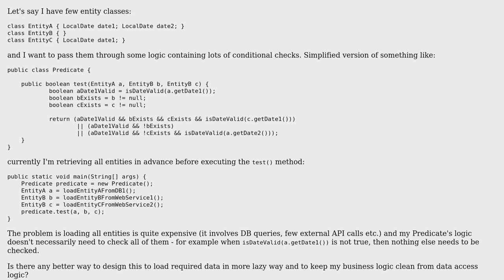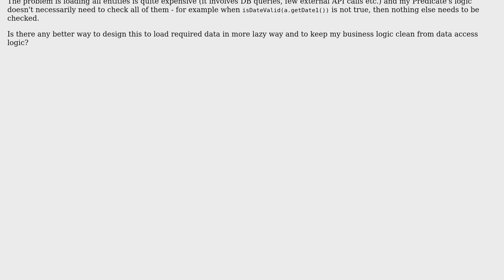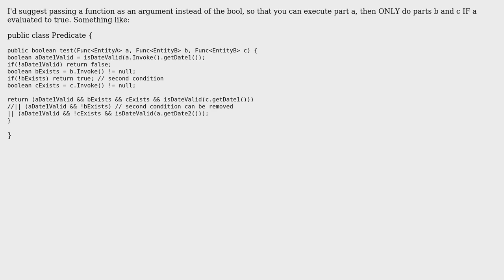Software Engineering: Keeping business logic separate from data access (3 Solutions!!)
Software Engineering: Keeping business logic separate from data access

With thanks & praise to God, and with thanks to the many people who have made this project possible! | Content (except music & images) licensed under CC BY-SA | Music | Images & others | With thanks to user Tulains Cordova user t3h_b0t user Robert Brautigam user Chris and the Stack Exchange Network Trademarks are property of their respective owners. You are responsible for your own actions.